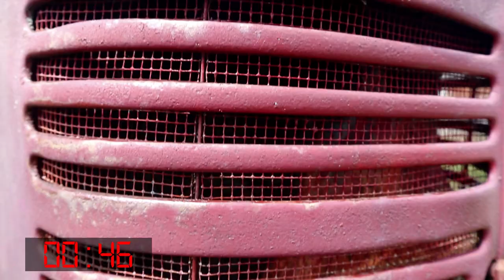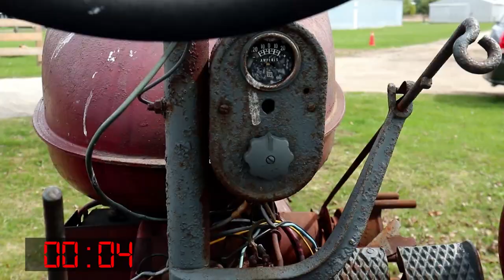This Geocache is Big and it's Red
Another fun One Minute Wednesday geocache find on a big red tractor. These can be really tricky to find as there are lots of places to hide a micro.